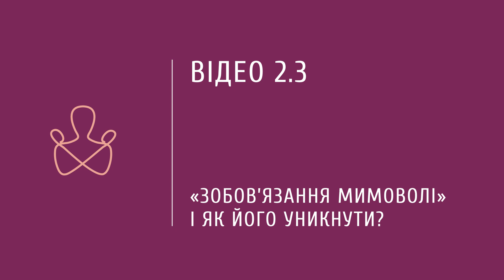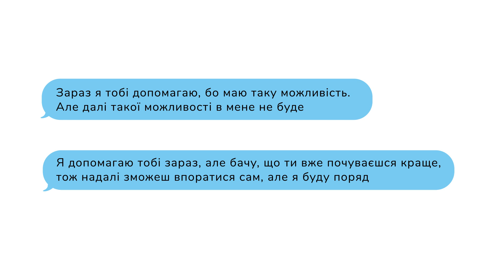2.3 "Зобов'язання мимоволі" і як його уникнути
Озвучуємо свої наміри, описуємо межі допомоги і виставляємо особисті кордони.